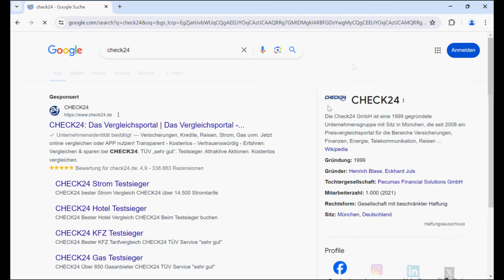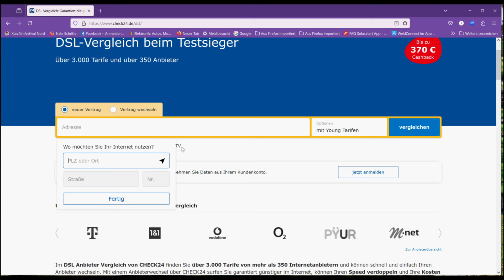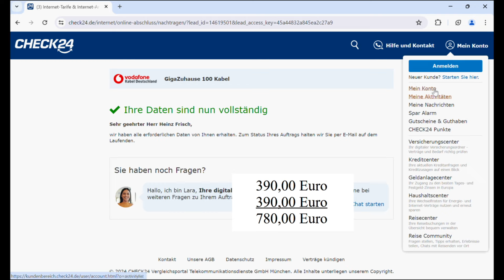Achtung ! Hier gibt es Geld